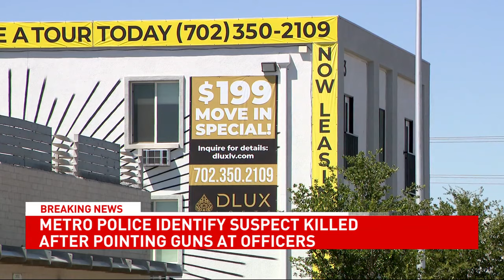Las Vegas police identify suspect killed after pointing guns at officers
Las Vegas police have identified the man shot and killed after he allegedly pointed a gun at officers last week.